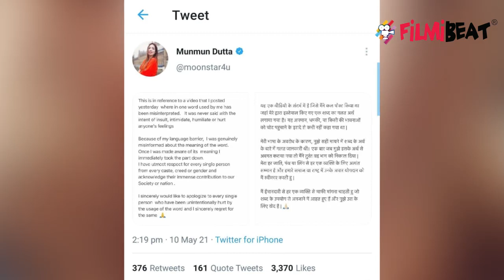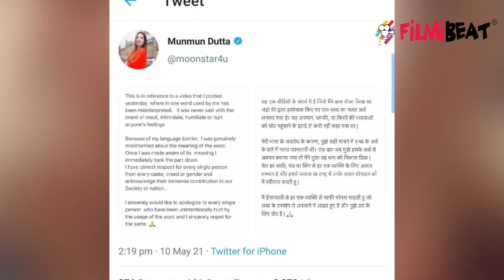Twitter परठी ‘Babita ji’ को गिरफ्तार करने की मांग, लोगों ने मचाया बवाल! |TMKOC की बबिता हुईं बेहाल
Tarak Mehta fame Mumun Dutta uses casteist slur in video; apologizes later, TMKOC, Babita Ji To know more watchout the Video